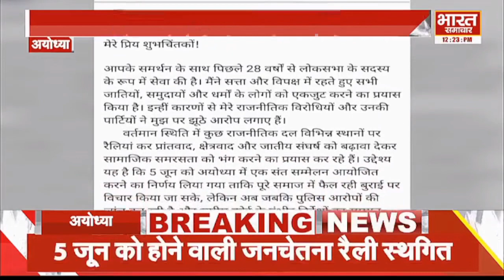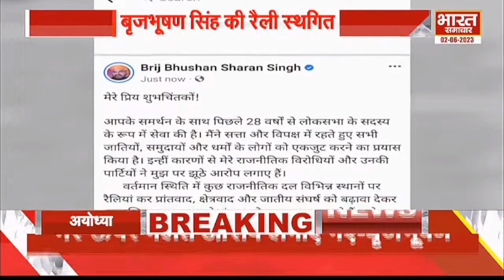UP : बैकफुट पर ब्रजभूषण, अयोध्या में होने वाली रैली हुई स्थगित, जानिए क्या रही वजह !